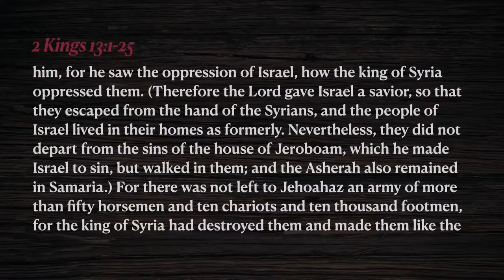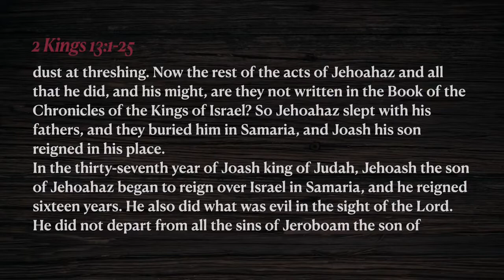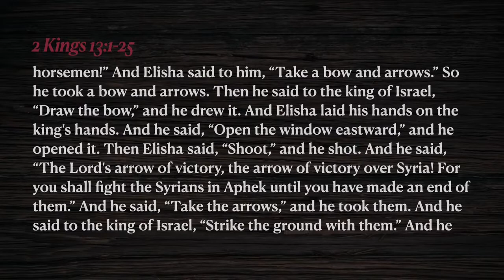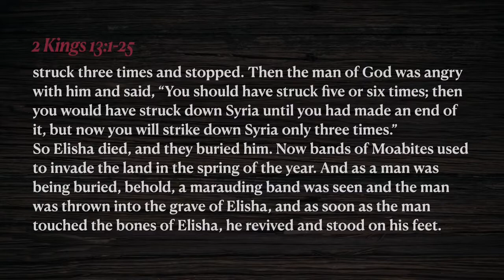OPPC Morning Service June 27, 2021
11 a.m. service at Old Peachtree Presbyterian Church.
Weighted Down with Mercies \ 2 Kings 13:1 - 25